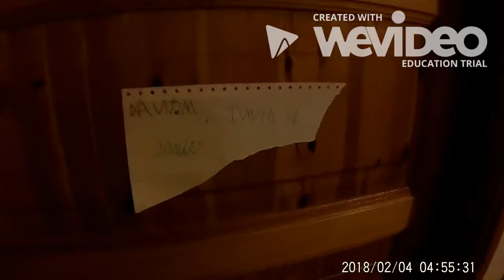Ježek na horách: den první